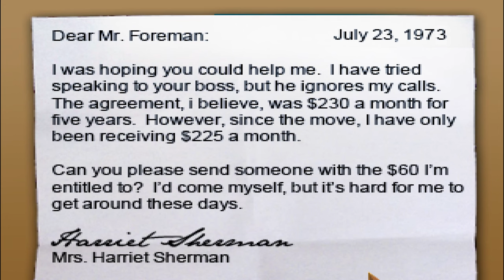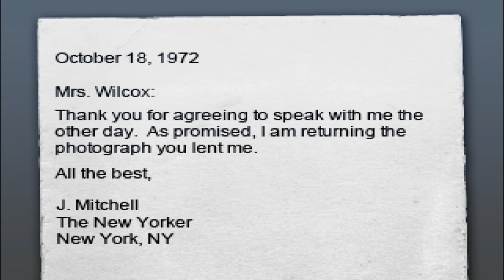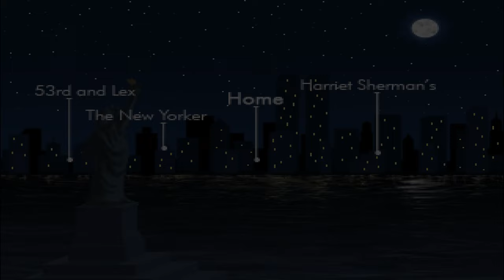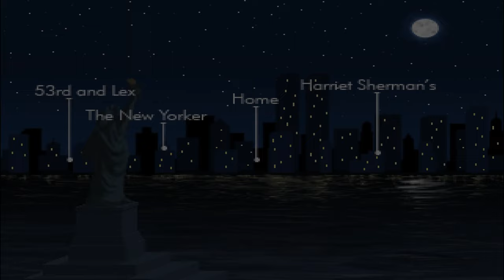Let's Play - Blackwell Unbound - Full Walkthrough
The year is 1973. The sound of a lone, ethereal saxophone drifts over the Roosevelt Island promenade, while a series of accidents plague a midtown construction site. The citizens of Manhattan take no notice of these events, let alone think they are connected.

Embittered medium Lauren Blackwell and her spirit guide Joey Mallone are the only ones who believe that there is anything strange going on, and they are the only ones who can stop an enigmatic killer from striking again...